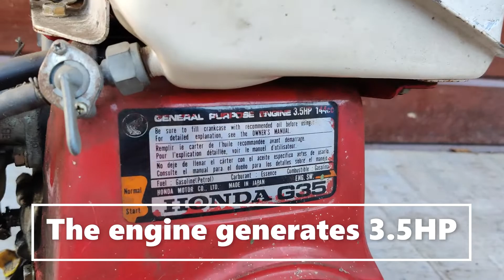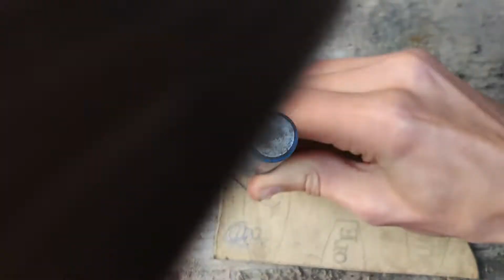Honda G35 engine from the 1970s - WILL IT RUN?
In this video we are not gonna repair a generator or an outboard motor but just a simple engine. It is the G35, a general purpose engine which produces 3.5 hp.